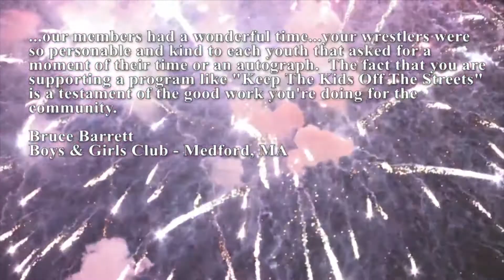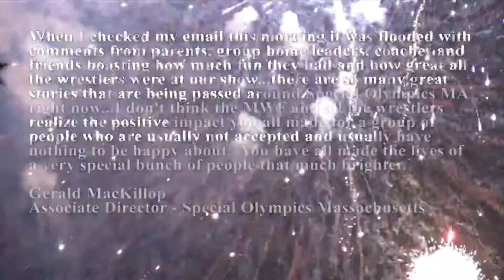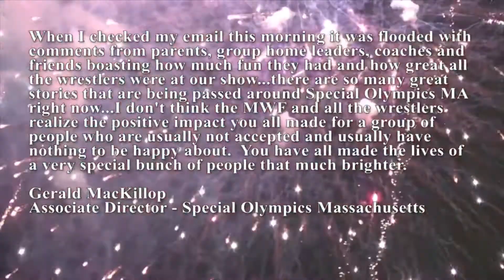WWE Live - Ft. Lauderdale, FL - June 9th, 2017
John Cena Sr.'s Make-A-Wish Cyber Raffle!
Now through Money In The Bank Sunday, June 18th!

Win a jackpot of dozens of prizes & help the kids!

360 Main St.